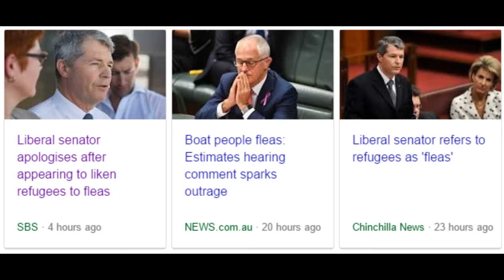Liberal Senator David Fawcett "Refugees are Fleas"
According to Liberal Senator David Fawcett "Refugees are Fleas". So I sent in the pest controllers to help him out!

Warning: This recording may make you spit your drink out with sudden laughter, please do not consume beverages while listening to it!